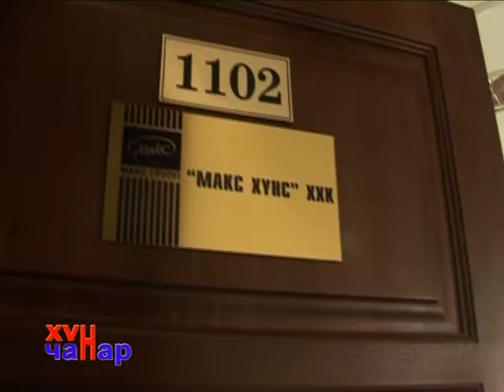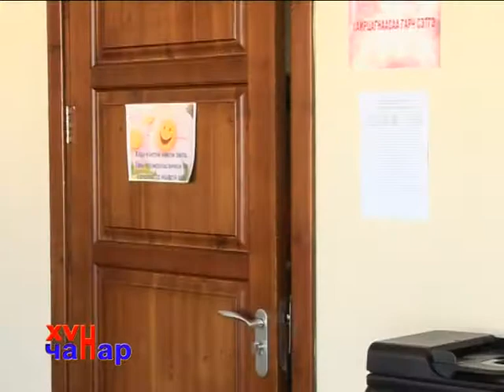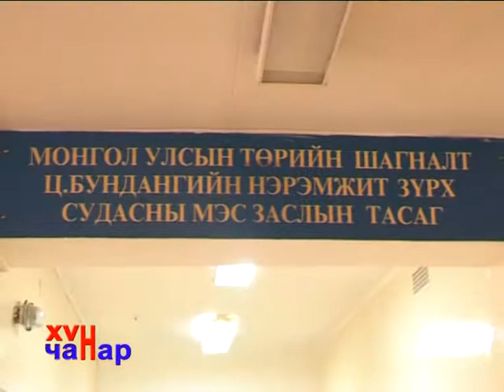"Хүн чанар" Макс Хүнс ХХК 2014 04 26